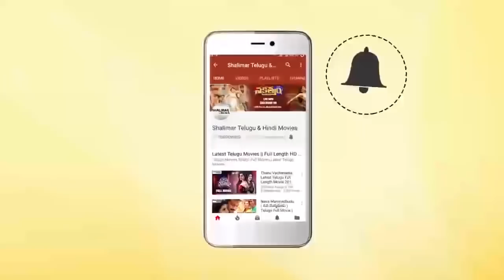Chiranjeevi Extraordinary Comedy Scene Comedy Scene || Ultimate Comedy Scenes || Shalimarcinema